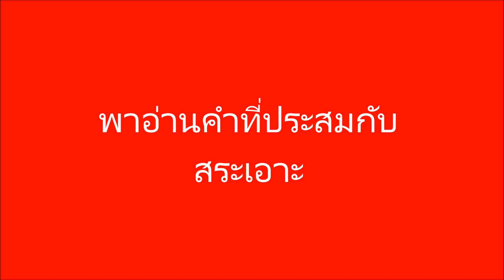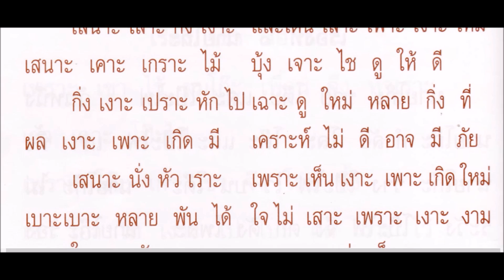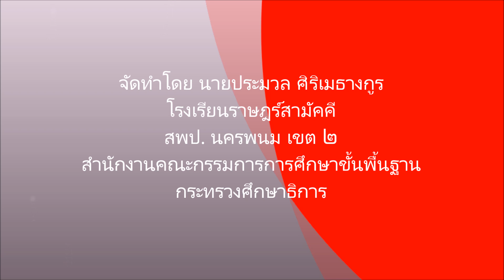พาอ่านคำที่ประสมกับ สระเอาะ ตอน ๒ นายประมวล ศิริเมธางกูร ช่อง ๒